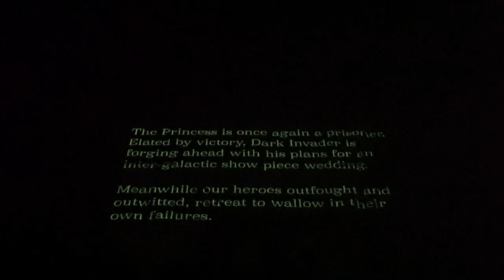Opera Galactica Act 2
Act 2 of Opera Galactica
Created by Richard Ferguson
Directed by Chris Clement McNee
Conducted by Mark Connors
Duke - Oliver Samson
Princess Slayer - Annika Hinrichs
Guru - Joshua White
Dark Invader - Daniel Smerdon

Ensemble
James Scott
Cameron Rollo
Troy Castle
Hainian Yu

Lighting Design - Ben Mills
Costume Design - Kathryn O'Halloran
Presented by Brisbane City Opera